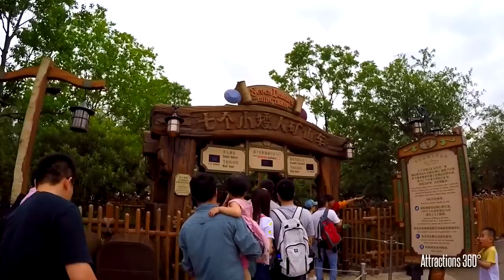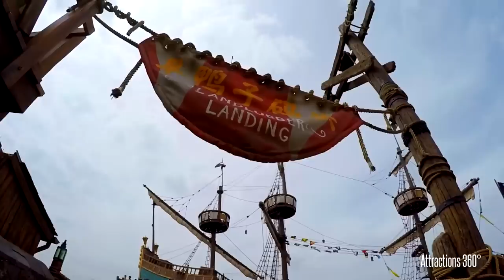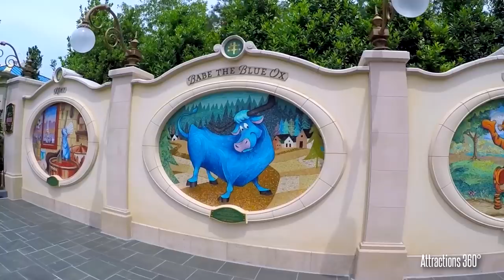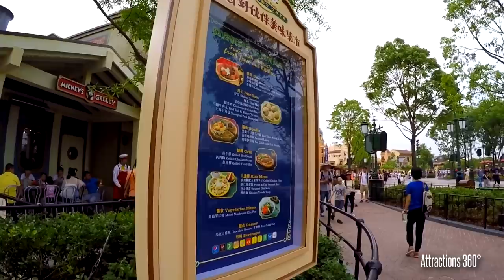[HD] FULL Shanghai Disneyland STEADY Walking Tour of the whole Park - 85 Minute Tour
For those who can't make it out to Shanghai Disneyland anytime soon,  I want to share with you guys a Full 85-Minute Smooth/STEADY Cam Walking Tour of Shanghai Disneyland. Motion sickness free tour. In the following video, you will see us walk through the following land: Mickey Avenue, Gardens of Imagination, Tomorrowland, Fantasyland. Treasure Cove, and Adventure Isle.

*For more info and tickets, please visit their official

As a reminder the park looks 100X better in person. So make sure to fly out there if you have the chance.

Took us nearly 1.5 hours to walk the whole Shanghai Disneyland Park.

Video filmed during Shanghai Disneyland Grand Opening weekend on June 20, 2016